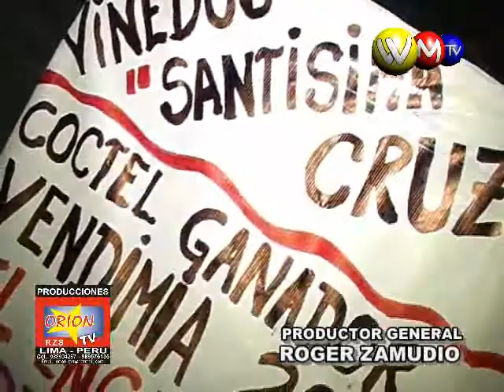VIÑEDOS SANTISIMA CRUZ EMTREVISTA NUEVO IMPERIAL ORION TVV